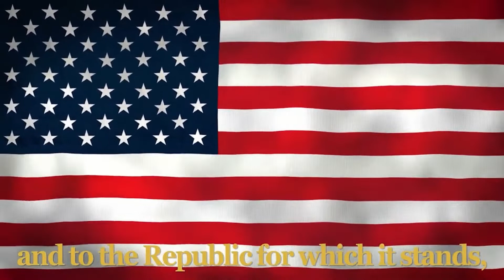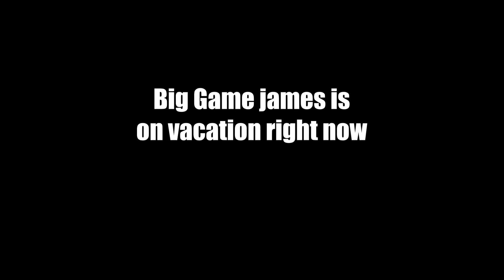Borah Announcements 11 19 2021